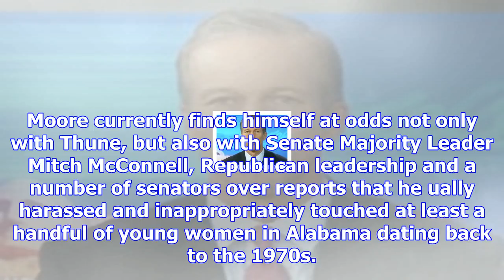Thune: trump should tell ‘moore to step aside’ [video]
GOP Sen. John Thune of South Dakota said Sunday that he thinks President Donald Trump should use his...